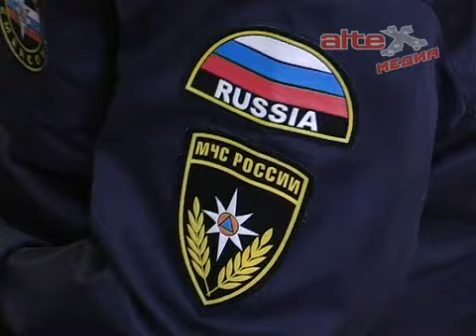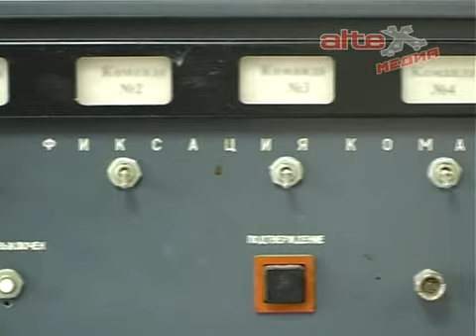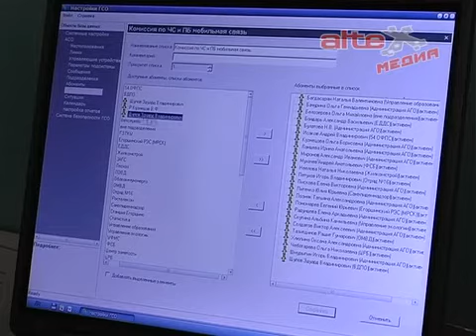112 - служба спасения